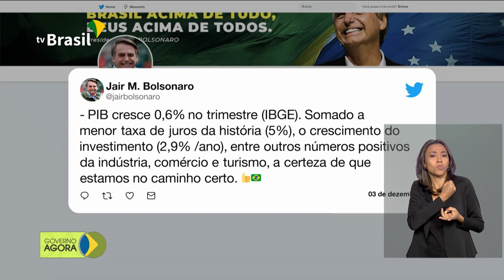PIB cresce 0,6% no 3º trimestre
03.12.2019 - A economia do país cresceu 0,6 por cento no terceiro trimestre do ano, na comparação com o período anterior. Líderes do Mercosul se reúnem esta semana, em Bento Gonçalves, no Rio Grande do Sul, para mais uma reunião de cúpula do bloco.